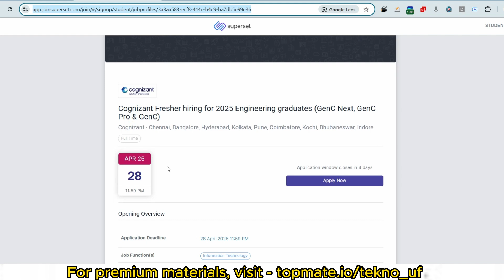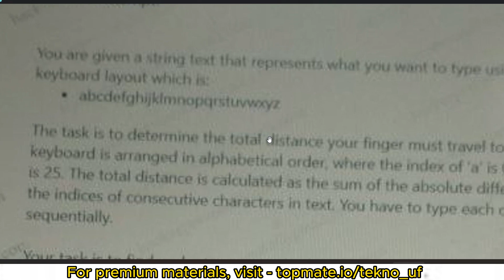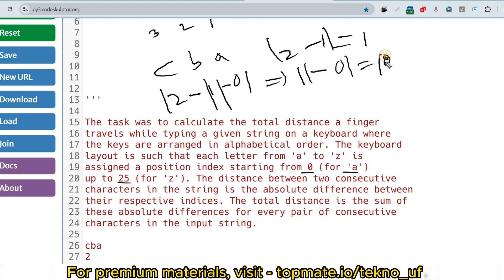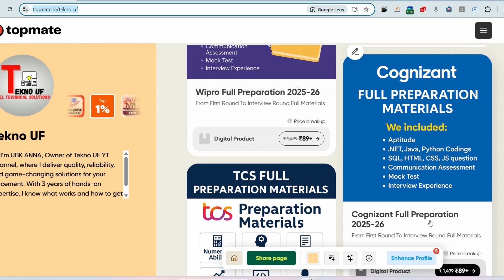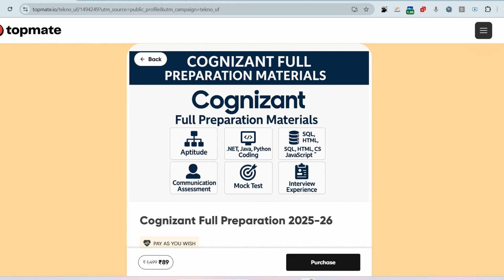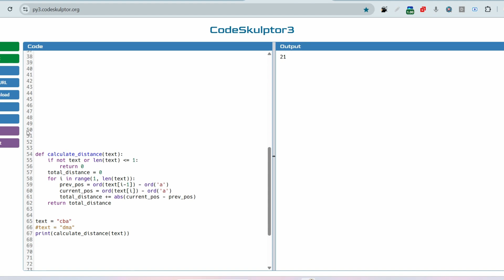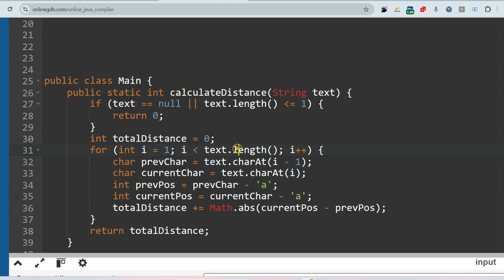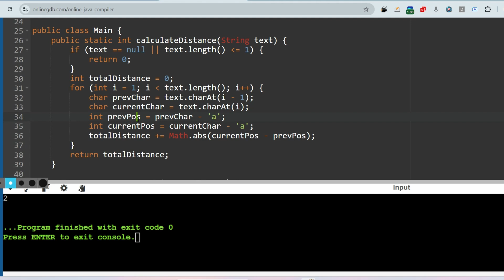Can You ?? [25th Apr] 🔥| Cognizant Coding Questions [2025] | Cognizant Technical Assessment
Cognizant Technical Assessment 2025 ||  Cognizant GenC Preparation 2025  | Cognizant Cluster 1 | Cluster 2 | html,css js Java python Coding Questions  | Cluster 3

Cognizant skill based assessment | GenC Next SQL | GenC Pro | Salesforce | Previous Year Questions | Cognizant Coding Questions
UBK ANNA | TEKNO UF  || CTS GENC
 Campus Placement

🌟 Exciting News for you ! 🌟

Are you ready to kickstart your career with Cognizant? 🚀 Don't miss out on the latest updates about Cognizant Recruitment 2023! Whether you're a recent graduate or looking to make a career move, Cognizant offers incredible opportunities for you.

🏷️Key tags -
cognizant genc next previous year questions
Cognizant genc next coding questions
cognizant on campus drive
cognizant syllabus and pattern
cognizant eligibility criteria
cognizant salary structure
cognizant preparation
ubk anna
cognizant freshers hiring 2024
cognizant campus placement process
cognizant hiring 2024
cognizant campus hiring
cognizant hiring syllabus
how to apply in cognizant
cognizant hiring selection process
cognizant genc next coding questions 2025,
cognizant genc next interview questions,
cognizant genc next 2024,
cognizant genc next interview,
cognizant genc,
cognizant genc next interview tips,
cognizant genc next interview preparation,
cognizant genc next interview experience,
cognizant genc coding questions,
cognizant genc next important interview topics,
cognizant genc next preparation,
cognizant genc next exam pattern,
cognizant genc next coding round,
cognizant previous year question paper,
cognizant previous year question papers,
cts previous year question papers with answers,
cognizant previous year aptitude questions,
cognizant question paper,
cognizant previous papers,
cognizant genc numerical ability questions,
cognizant previous year question,
cognizant questions,cognizant preparation
🔥Video topics Discussed:-
cognizant aptitude assessment
cognizant aptitude assessment test
cognizant aptitude assessment 2025
cognizant aptitude assessment mail
cognizant aptitude assessment cis role
cognizant aptitude assessment test 2025
cognizant aptitude assessment test questions
cognizant aptitude assessment pattern
cognizant genc aptitude questions
cognizant aptitude questions with answers
cognizant aptitude questions with answers 2025
cognizant aptitude questions 2025
cognizant aptitude questions with answers cis role
cognizant aptitude test pattern 2024
cognizant aptitude test pattern 2023
cts aptitude questions with answers
cognizant aptitude test for cis role
cognizant aptitude test 2025
cognizant genc exam pattern 2024
cognizant exam pattern 2024
cognizant technical assessment syllabus
cognizant aptitude assessment
cognizant technical assessment
cognizant cluster 1 technical assessment, cognizant cluster 1, cognizant cluster 2, cognizant genc technical assessment cluster 2, cognizant coding questions

Subarray sum triplet